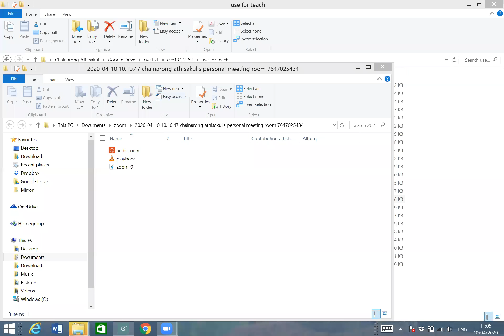CVE131 G1 10_4_63 No6